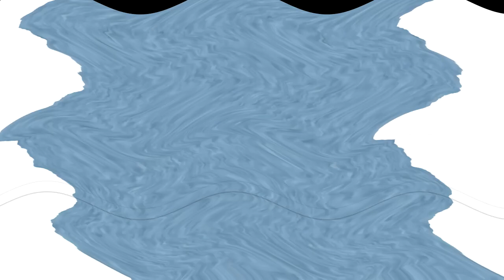[HAPPY HALLOWEEN DAY SPECIAL 3/3] Doomsday Csupo (My Version)